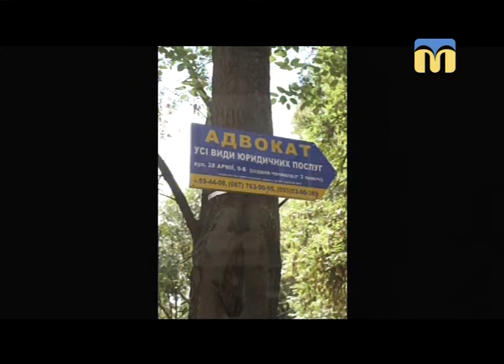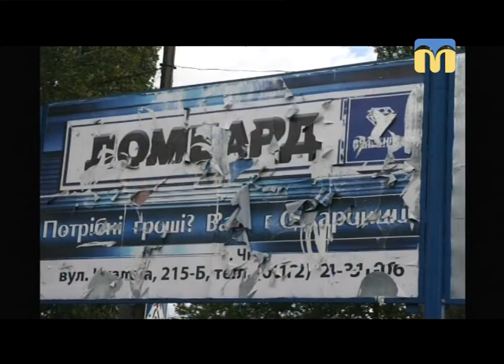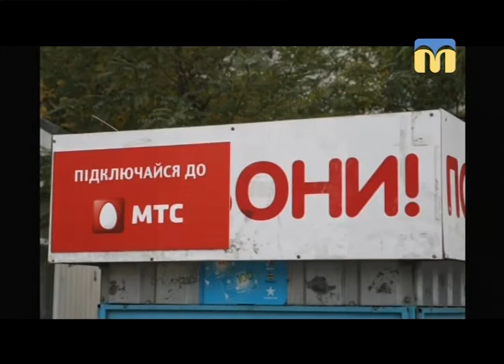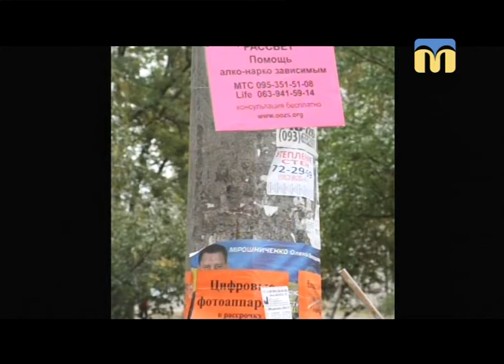Розмова на тему. Естетика міста - 27.11.2017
Гість студії - доктор мистецтвознавства Валерій Малина.